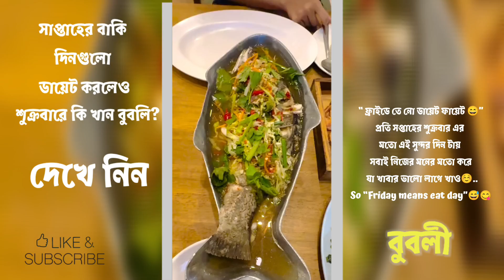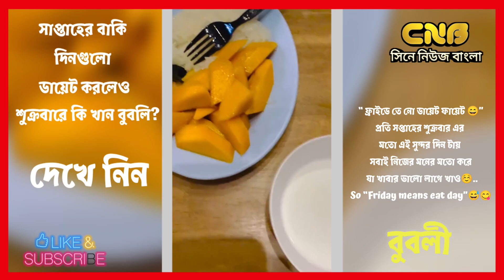প্রতিদিন ডায়েট করলেও শুক্রবারে বুবলী কি খেয়ে থাকেন? | Bubly | Cine News Bangla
সাপ্তাহের অন্যদিন ডায়েট করলেও শুক্রবারে চিত্রনায়িকা বুবলি মন যা চায় ভরপেট খান
সম্প্রতি সেটাই জানিয়েছেন তিনি।
সামাজিক মাধ্যমে একটি ভিডিও আপলোড করে ক্যাপশনে তিনি লিখেছেন-

“ ফ্রাইডে তে নো ডায়েট ফায়েট 😄”
প্রতি সপ্তাহের শুক্রবার এর মতো এই সুন্দর দিন টায় সবাই নিজের মনের মতো করে যা খাবার ভালো লাগে খাও☺..
So “Friday means eat day”😅😋

বুবলি
Bubly
Bubly News
Bubly Today news
bubly latest news